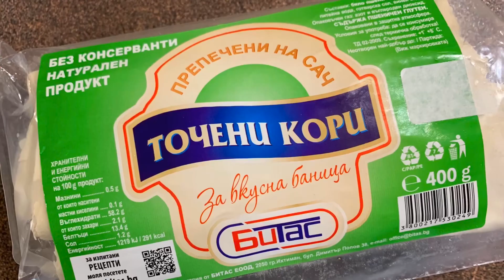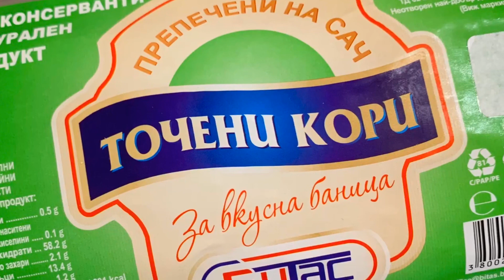Мързеливи закуски / банички за нула време, но мнооого вкусни! От подръчни материали )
Заповядайте и се включвайте:
Страница във Фейсбук:

Все рецепты есть также и на русском языке на канале Вкусно у Вали

Продукти:
Кори точени ( няколко броя )
2 яйца
3-4 суп л прясно мляко ( или вода)
150-200 г сирене ( по- добре да е изкиснато)
Сладки трохи ( галета)
Олио за пържене